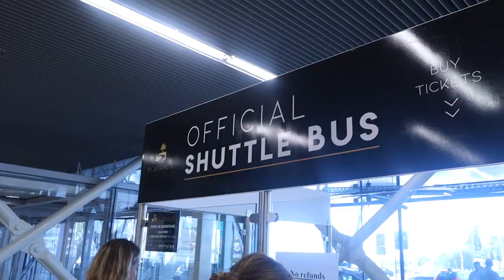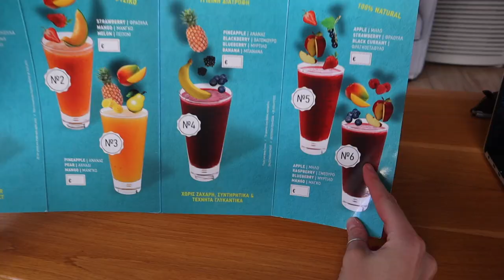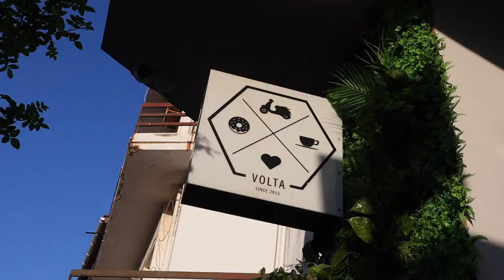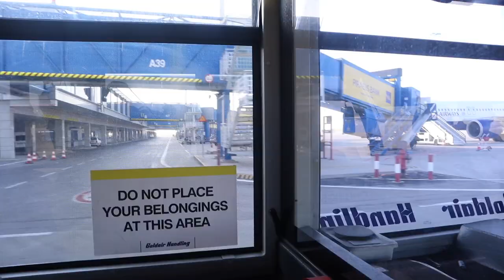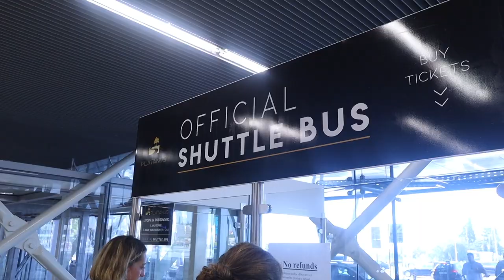OUR BIGGEST TRAVEL ERROR | DON'T MAKE THIS BOOKING MISTAKE | TRYING TO GET TO OUR NEXT COUNTRY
Don't make this booking mistake, this was our biggest travel error yet. In this vlog we're trying to get to our next country of Croatia but it's not the smoothest travel day. This is a crazy 19 hours of overnight travel, sleeping in an airport, screwing up our flight booking, losing stuff and being severely sleep deprived. Have fun watching from the comfort of your home.

00:00 What’s to come
01:08 Kounali to Matila
03:43 Homeless in Matlia
05:26 Bus to Heraklion Airport
06:09 All night at Heraklion Airport
09:09 OUR BIGGEST TRAVEL MISTAKE
11:59 Flight Crete to Athens
13:00 Rushing to next flight
14:30 Flight Athens to Dubrovnik
15:25 Bus to Downtown Dubrovnik
16:17 Dubrovnik
19:07 Bloops

👩‍❤️‍👨MORE ABOUT US:
We met at LaSalle Secondary School in Kingston Ontario and we’ve been together for 9 years now. Keith comes from a bilingual military family and Devon from a Kingston family of teachers. We made it through Queen’s University together where Keith studied Mechanical Engineering and Devon, Concurrent Education and Global Development. We're travelling full-time for the next year to make the most of everyday and explore the world while sharing what we’ve learned and capturing our experiences. Join us on our adventures! 🌎✈️📚